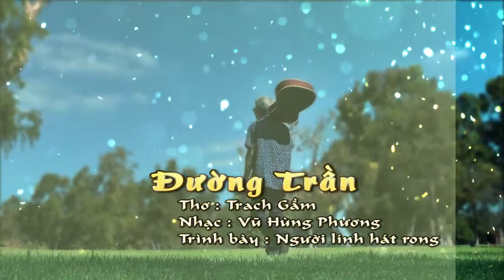Đường Trần-Thơ Trạch Gầm- Nhạc Vũ Hùng Phương- Người lính hát rong trình bày